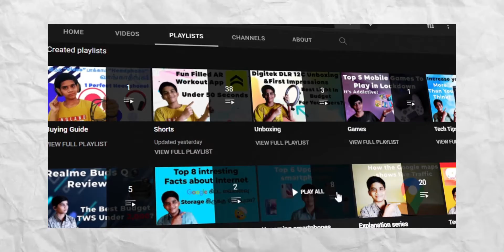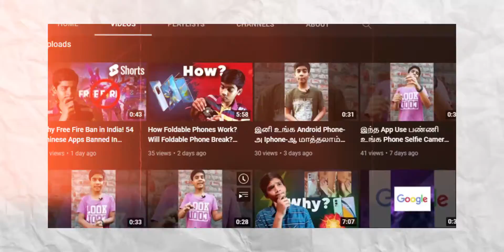Endless Tech Tamizha Introduction 🔥🔥 simplywaste2022 @Simply Waste